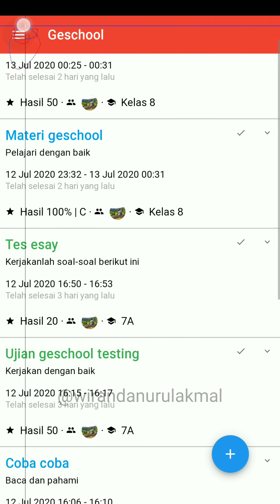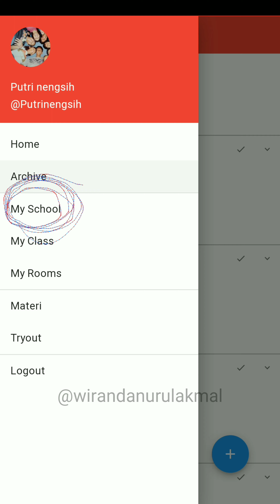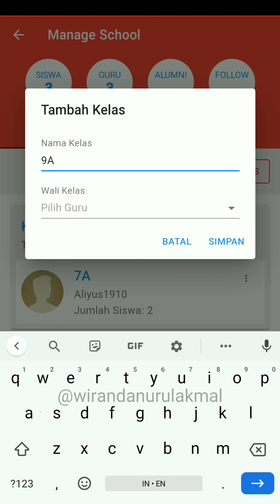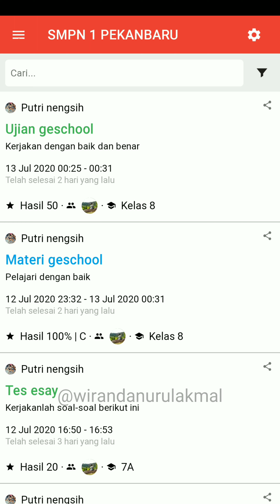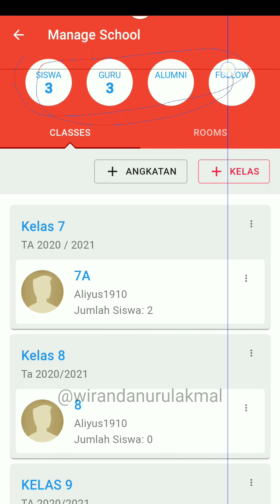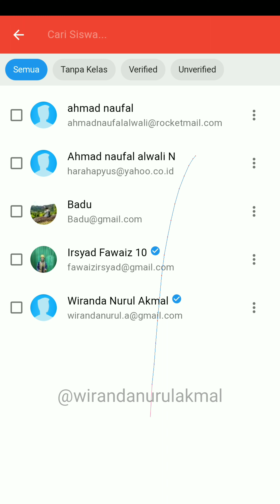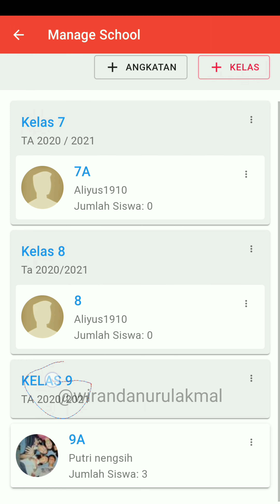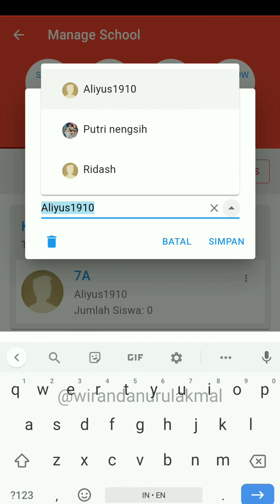Tindakan Wajib Yang Harus Dilakukan Oleh Admin Geschool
dijudul tertera tindakan wajib yang harus dilakukan admin geschool.
kenapa demikian?
karen jika seorang admin tidak melakukan hal ini maka proses pembelajaran tidak akan terlaksana.
apa apa saja hal itu?
diantaranya.
1. cara membuat kelas
2. cara memverifikasi guru
3. cara memverifikasi siswa
4. cara atur kelas yang guru ajar.